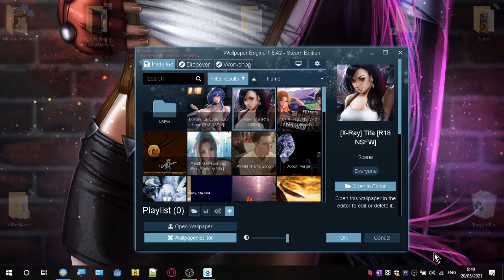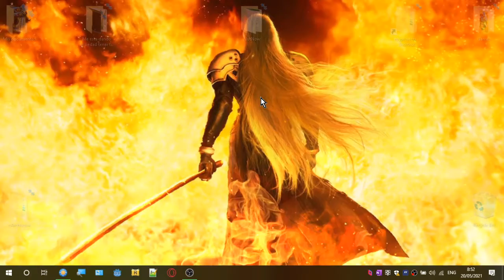I NEED the name of this song!!!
And not it is not one winged angel...